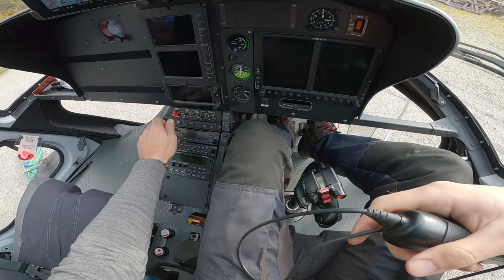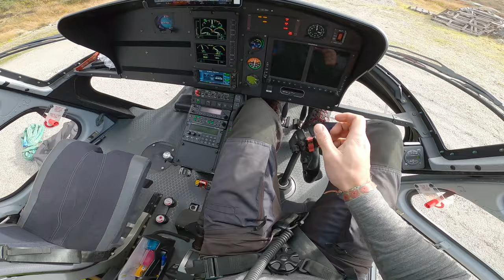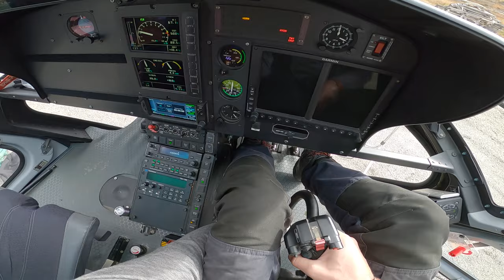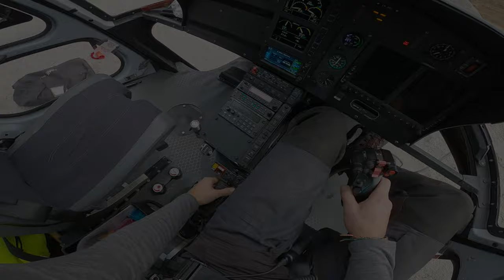Helicopter FPV, Settling with power (12:45), AIRBUS H125, Sling load mission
Got into some settling with power with bag #2. The wind was about 20-25kt. I've thought about it and I think its because I was in the rotor zone from the little knoll that was in front of me, coupled with too fast of a descent rate for the conditions.